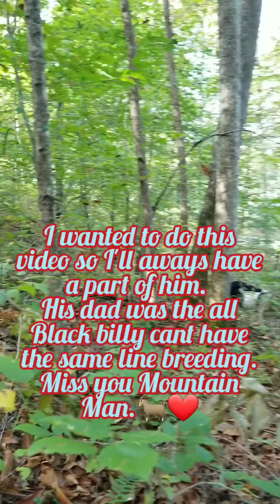Missing Mountain man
Missing my boy he was so sweet but he with a good family now